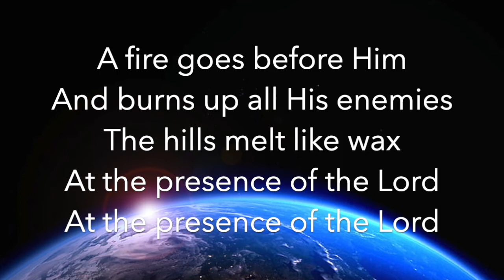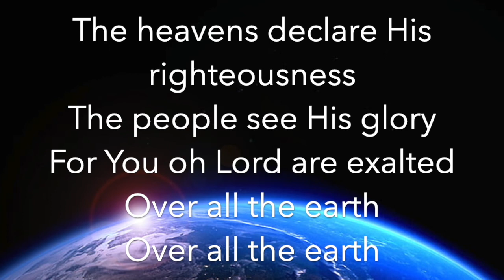The Lord Reigns - Bob Fitts (Lyrics)